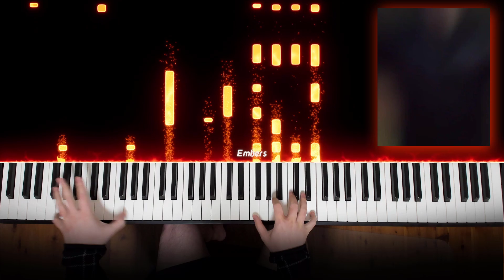one two buckle my shoe (Epic Piano Remix)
Here I joined in on my piano with Fairy Fun's epic remix on One Two Buckle My Shoe.